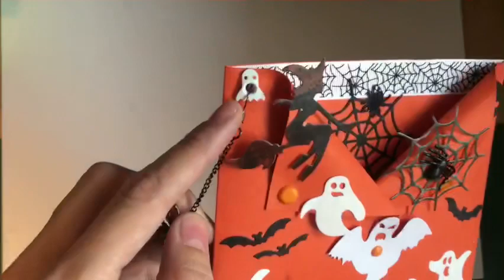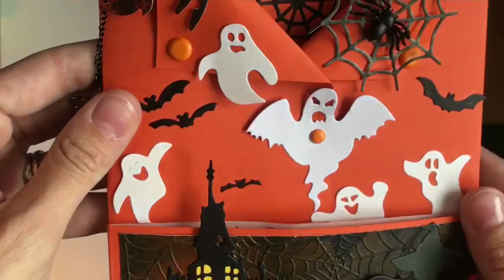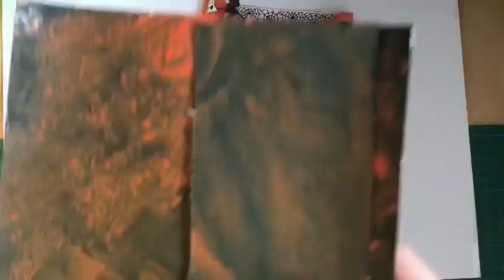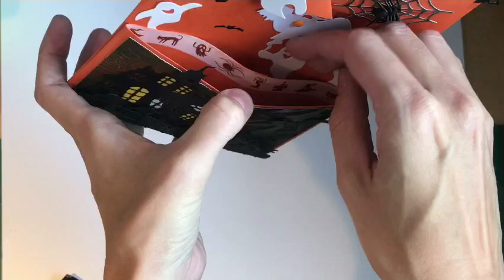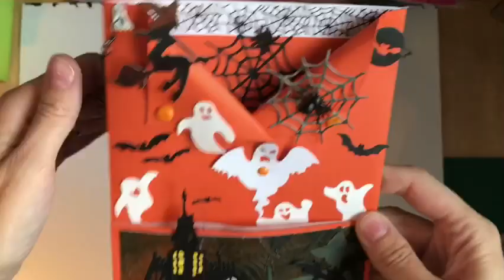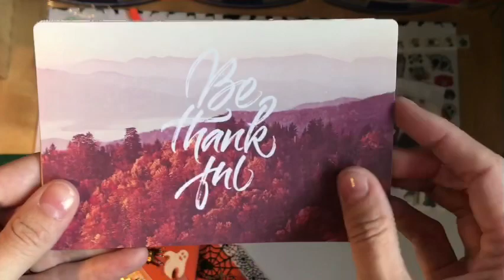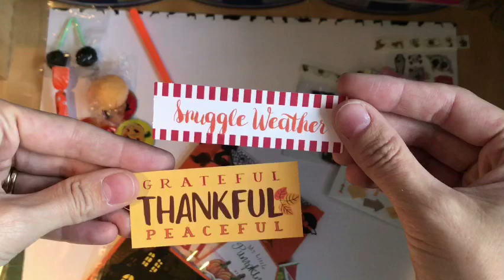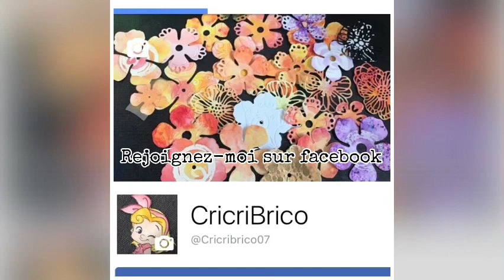Loaded enveloppe Halloween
Venez découvrir ma dernière création d’Halloween: une loaded enveloppe pour une amie

À bientôt